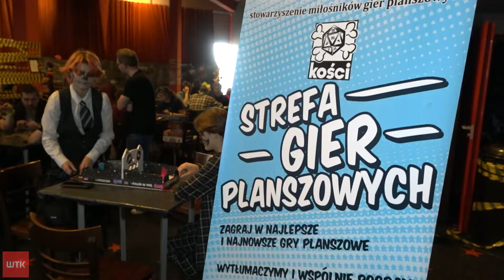Jak wygląda świat po apokalipsie? Pokazywali to cosplayerzy w Kinepolis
Jak wygląda świat po apokalipsie? Tego można było się dowiedzieć za sprawą konwentu FUN FEST, który odbył się dziś w Kinepolis. Zombie, wybuch atomowy, czy biblijna apokalipsa to tylko niektóre z motywów imprezy, bo znalazło się miejsce także na... k-pop. O święcie postapokaliptycznych przebierańców mówiła przed naszą kamerą organizatorka wydarzenia- Katarzyna Zielińska.